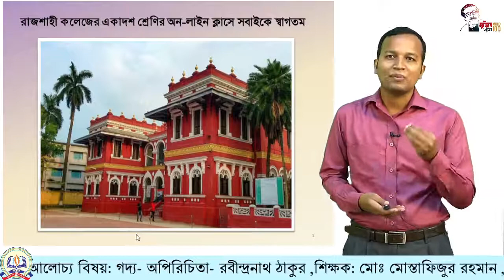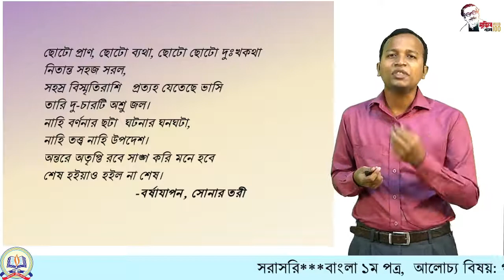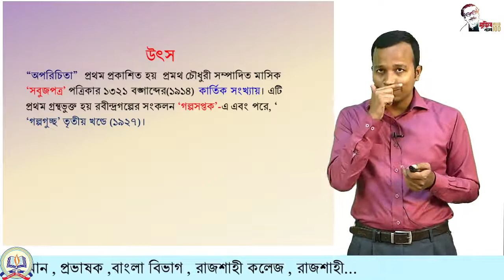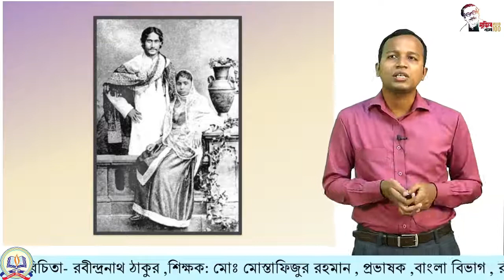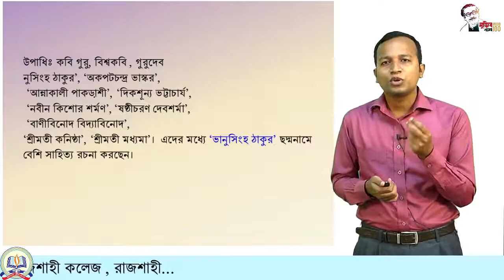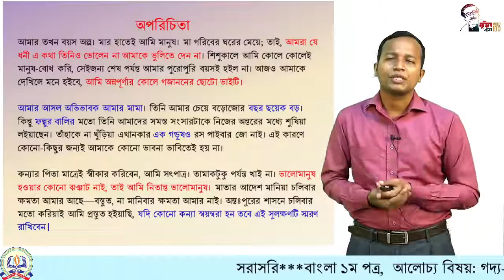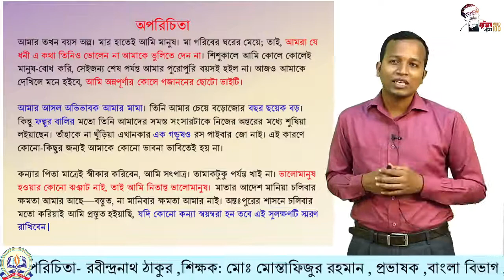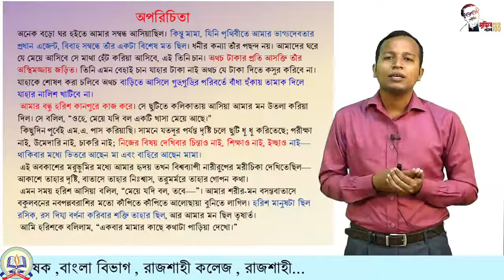১১শ, বাংলা, অপরিচিতা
একাদশ শ্রেণির (২০২০-২০২১) - বাংলা ক্লাস
 শিক্ষক: মোঃ মোস্তাফিজুর রহমান,
 প্রভাষক,
বাংলা বিভাগ, রাজশাহী কলেজ, রাজশাহী
বিষয়: বাংলা - ১ম পত্র।
আলোচ্য বিষয়: গদ্য-অপরিচিতা- রবীন্দ্রনাথ ঠাকুর।